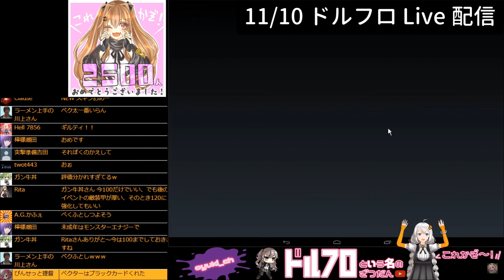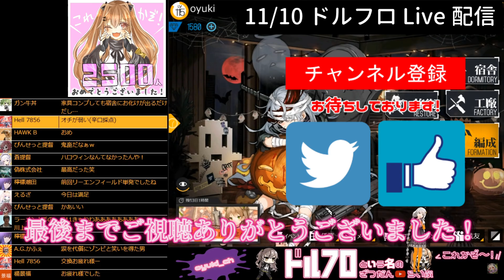【ドルフロ ガチャ】G11とNEET生活を送りたい指揮官のスキンガチャ～Live配信編集版～【ドールズフロントライン】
❄ oyuki_ch ❄ の「ドールズフロントライン」
今回の動画は、G11とNEETな生活を送りたい指揮官が
「幼き日々:通称ロリスキン」のために貯めていたコインを
大放出してしまうというLive配信を編集した動画になります。

使用させていただいている作品